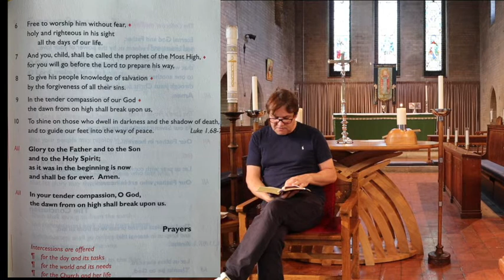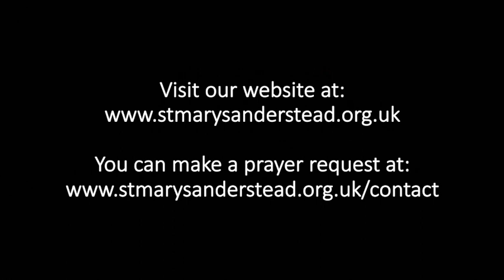Morning Prayers | 13th August 2020